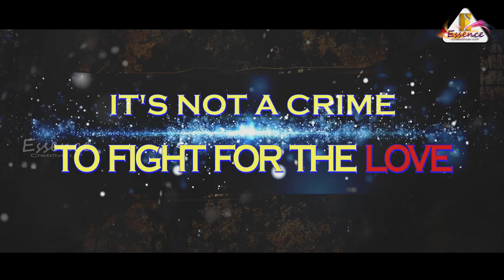Alo Aa Mo Pageli Suna | Aniket | Prativa | Music Video Trailer|Satyajit Pradhan|Essence Creative LLP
"Alo Aa Mo Pageli Suna" is a Romantic-Love story turns in to a sad tragedy. This is a Music Video Trailer. As committed this is another good visual from ESSENCE CREATIVE LLP in association with SAIMAN CREATION’S . Lead starring are your favorite Aniket and Prativa and directed by Sanjay Ghosh.

Trust all of you like this.

Audio Credit:
Song : Alo Aa Mo Pageli Suna
Singer : Satyajit Pradhan
Music Director : Satya and Subhasish
Lyrics : Jitendra Kumar Baral
Recorded, Mixing & Mastering  : Smruti Ranjan Samal

Video Credit:
Featuring : Aniket, Prativa,  Samar & Mithun
Concept & Directed By : Sanjay Ghosh (Mumbai)
Cinematography : Kaushik & Rizwan
Drone: Kiran
Editor : Jyoti Saumya
Colourist : Pratyus Raja
DI : Surjaan films
Post Production: Essence Creative Lab
Producer: Rosalina Sahoo
Line Producer : Prasant Kumar Rout
Production Manager : Priyanka Rout
Special Thanks to : Bamdev Rout and Deepak Babu
Production House: Essence Creative LLP
Associate Production House: Saiman Creationn's

Song: Mathare Dei Pata Odhani

** TURN ON THE BELL ICON on the channel to get alerts when we release any new video. ! **

This is just beginning and a miles to go...

This is the Copyright content of  Essence Creative LLP. Any re-upload (Audio or Video) is strictly prohibited of this content. Legal action will be taken against those who violate the copyright of this content !